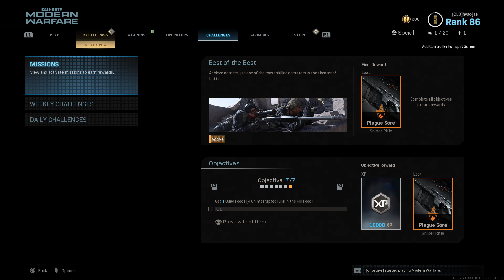COD MW2019 Screwed out of "Best of the best" mission reward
Quad feed did not register, to finish "Best of the best" mission.   Thanks Activision.